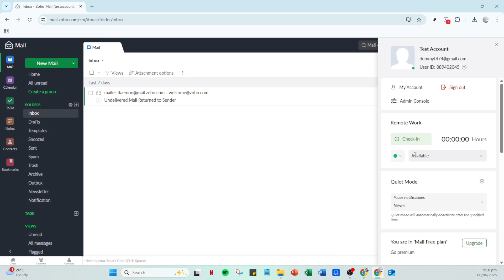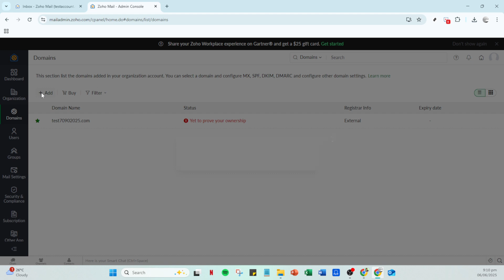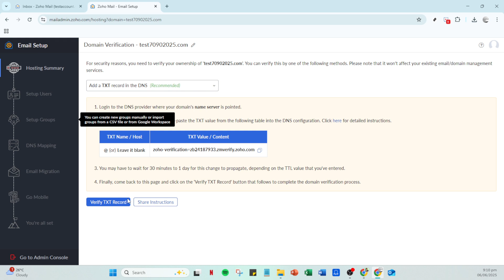How To Verify Zoho Domain [2025 Full Guide]